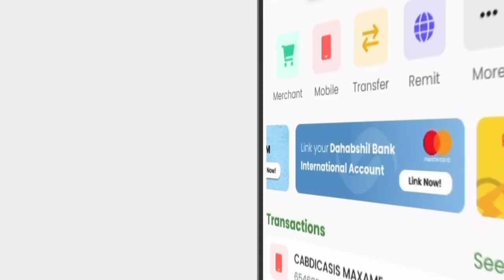Taliska Ciidanka Booliska Soomaaliya Oo Faafaahin Ka Bixiyey Dhacdooyinkii Madaalada Muqdisho..